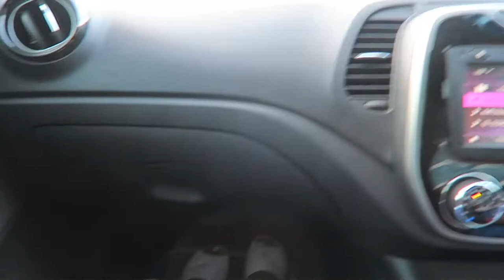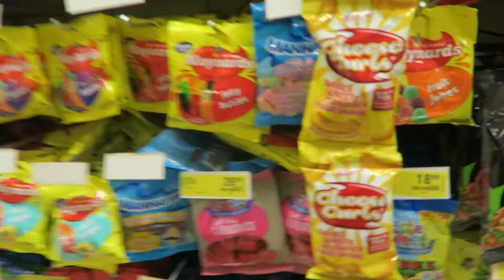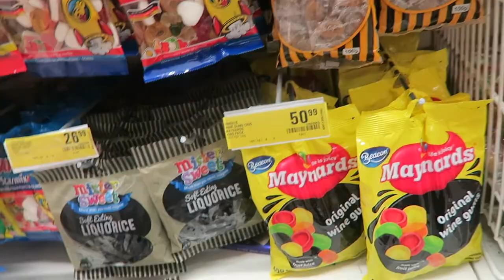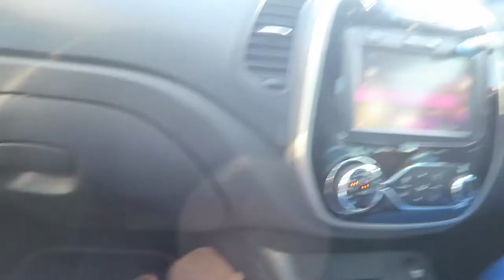SISTERS ROAD TRIP DOWN SOUTH, HELLO CAPE TOWN,| NAMIBIAN YOUTUBER | ORLUNDA ARMAS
SISTERS ROAD TRIP FROM NAMIBIA TO SOUTH AFRICA. HELLO CAPE TOWN,  MY HOME AWAY FROM HOME